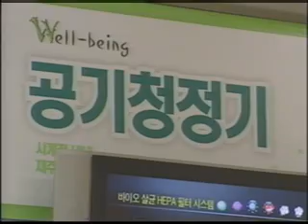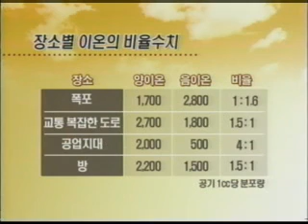Anion Air cleaner (Ozone, Smell, Smoke, Dust Free)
This is a video ref to BlueN company. This company's product has skill function to elminate smoke, smell, find dust, Virus, bacteria, Sick House Syndrome and H1N1 etc. Because this Anion is 0.000ppm Ozone free and electromagnetic free. We have same function products such as Air Purifier, Book deck Lamp, Car air cleaner and so on.